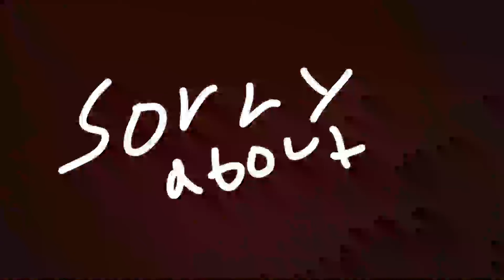Stop Motion series episode 5: Meowscels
Plot: Meowscels teams up with cap, Tony, and Black Panther to stop Bat Man.